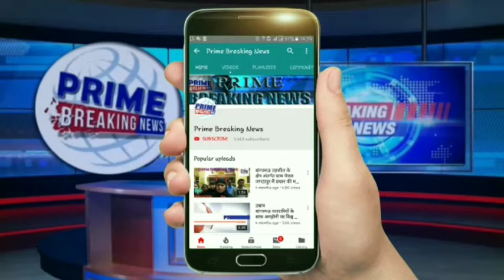तृतीय चित्र भारती फिल्म उत्सव का अहमदाबाद में होगा आयोजन